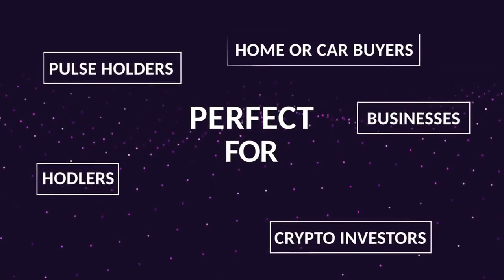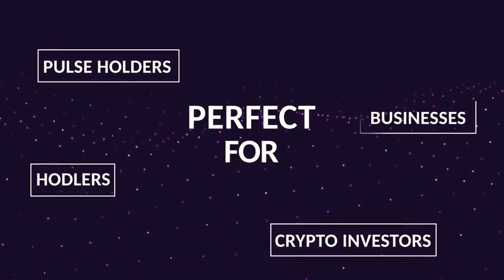Liquid Loans Interviews: Top Gun Hexadian About Pulse-Chain & Price Predictions 4-21-20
So I got Interviewed...

They love me, They realy, realy love me!

wanna watch me get back into a corner and make a pulse price prediction?

Welcome, you ARE in the right place!. well here or.